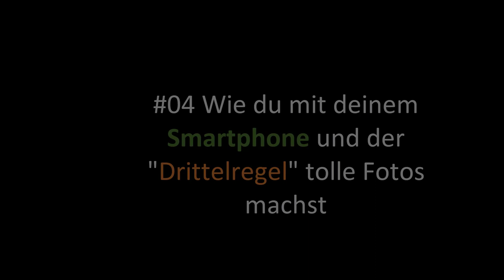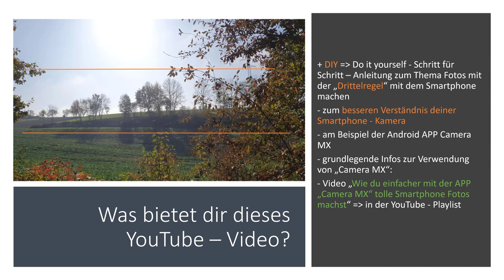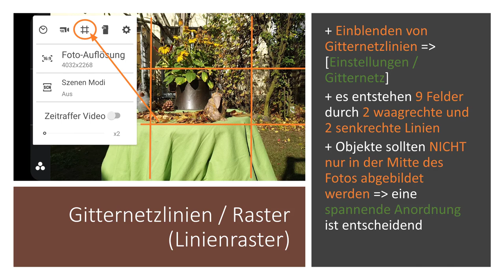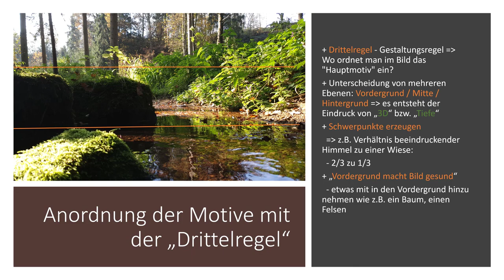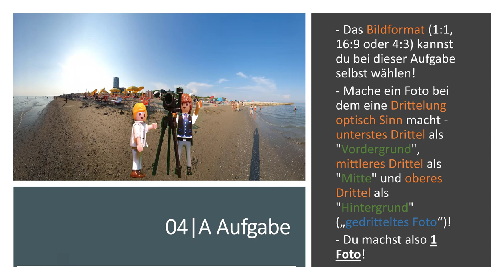#04 Wie du mit deinem Smartphone und der "Drittelregel" tolle Fotos machst - App Camera MX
In diesem Video erfährst du wie man mit der "Drittelregel" gelungene Fotos machen kann. Obwohl ich dies am Beispiel der Android APP Camera MX zeige sind die hier gezeigten Inhalte auch mit anderen Foto - Apps und Smartphones nutzbar. Themen sind u.a. Gitternetzlinien, Linienraster und die "Fotoregel Vordergrund macht Bild gesund". Zur Anwendung des Erlernten kannst du eine Übungsaufgabe lösen :-)